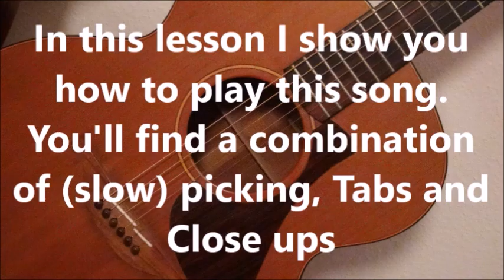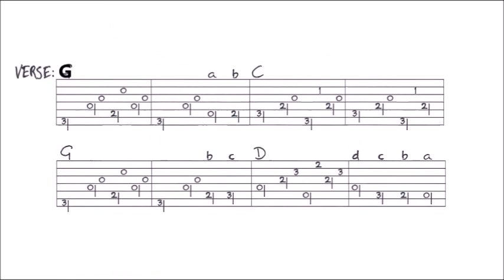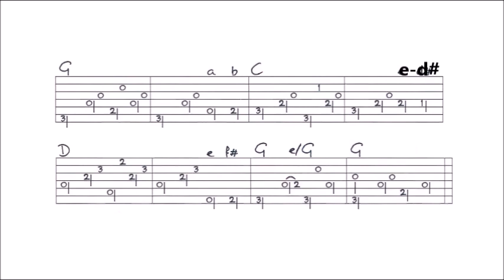WHEN THE ROSES BLOOM AGAIN BARRY GIBB & RICKY SKAGGS fingerstyle GUITAR LESSON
In this lesson I show you how to play this song. You’ll find a VIDEO TAB at the end of this video, and a FULL TAB of this complete song on my